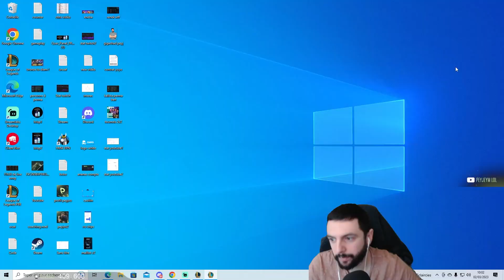UN ASSASSIN TROP SOUS ESTIME ! (c'est une grosse erreur)